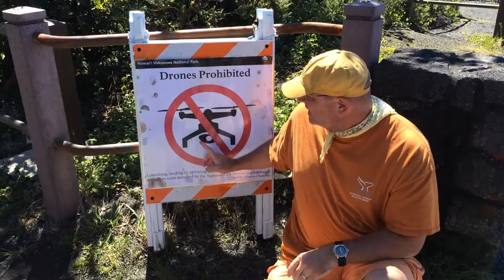Drone Fears at Volcaneoes National Park